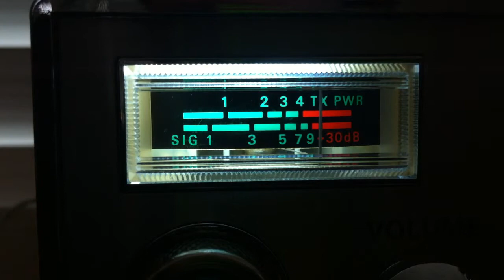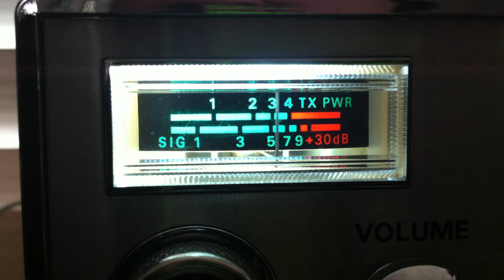Deputy Dog AL, Lakeside, Rev Doctor Key Down, Tater Salad TX, 714 KY CB 28 California.